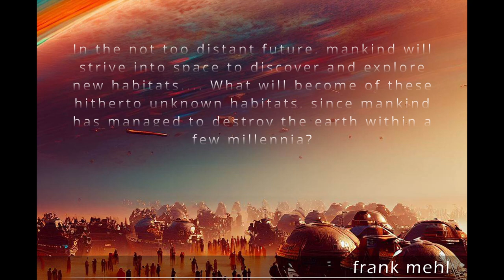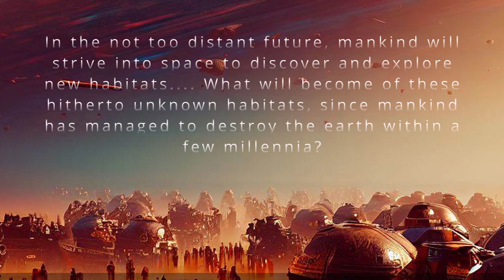"Diaspora" | apokalypto epic cinematic music - composed by frank mehl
My genres couldn't be more different. A genre that is hard to name. I call it Epic Orchestral for now. I like to mix different styles of music, as long as they halfway fit together. Feel free to visit me on my soundcloud page and discover much more.

_In the not too distant future, mankind will strive into space to discover and explore new habitats. What will become of these hitherto unknown habitats, since mankind has managed to destroy the earth within a few millennia?_

All Images created by bing image creator. Video edited by frank mehl